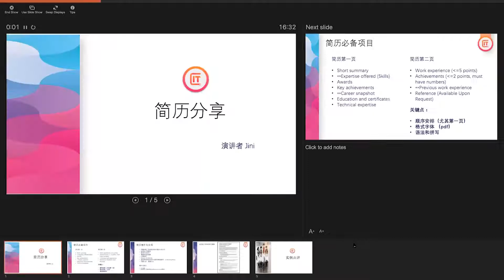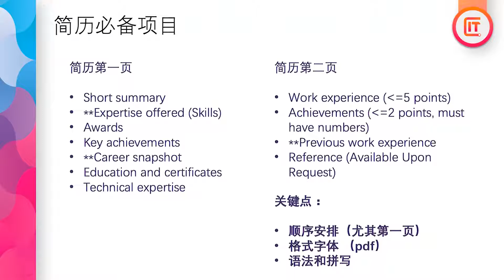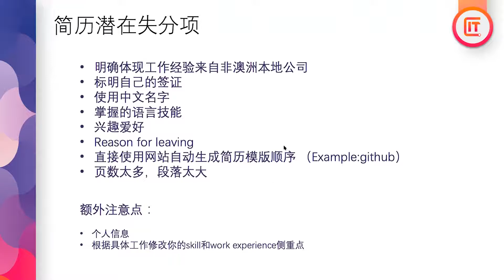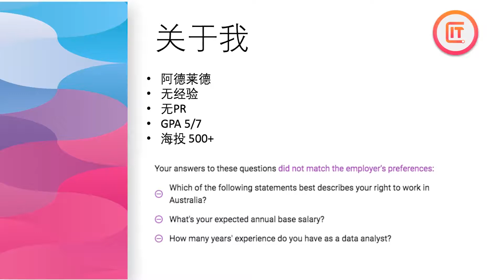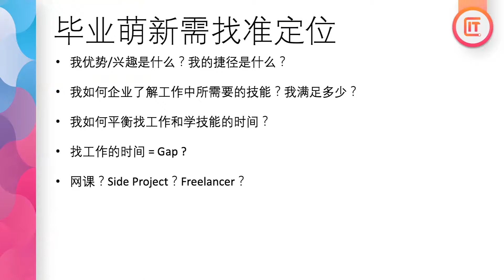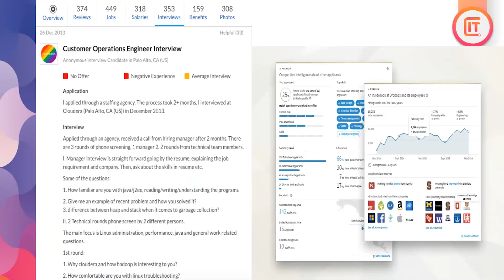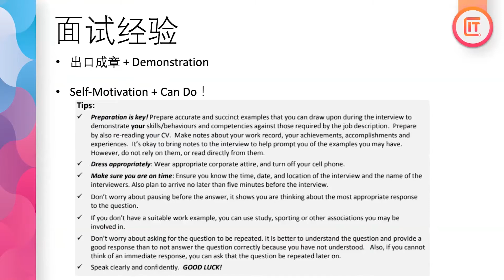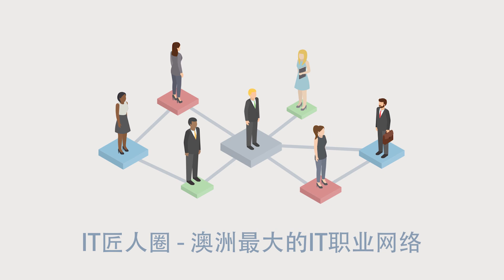墨尔本offer 收割机：如何写数据分析师的简历，数据方面如何在澳洲找工作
Melbourne Career Coaching Bootcamp
墨尔本Offer收割机线下活动

- ANZ Jini老师谈数据方面的简历该如何写
- Josh学员谈，毕业生如何找数据工作